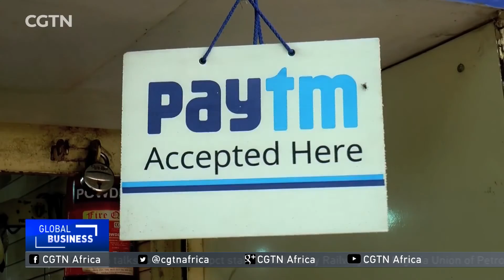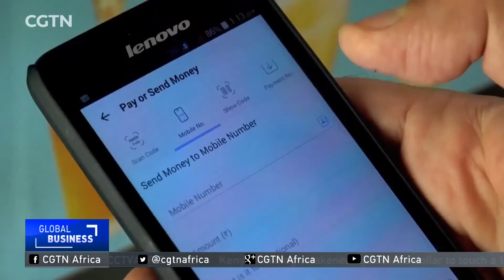India: Growth forecast down on cash ban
Indians have been managing with much less cash in hand as the government pushes for a cashless economy. Analysts have already lowered growth forecasts as the effects of a cash ban appear set to stay in focus. Still, the impact won't necessarily be all negative for India's economy in 2017. Radhika Bajaj explains